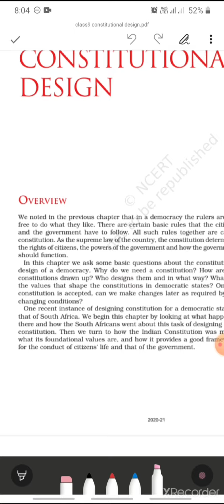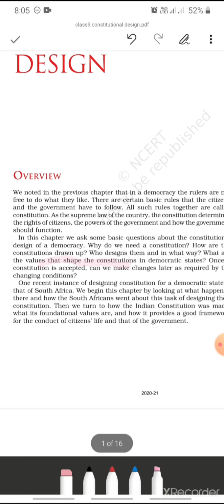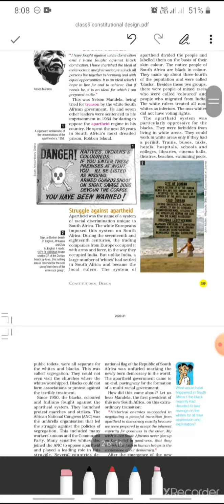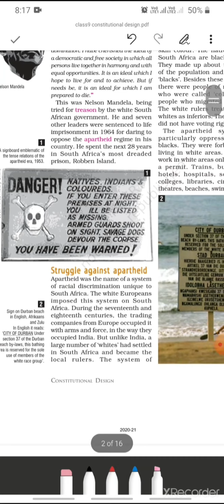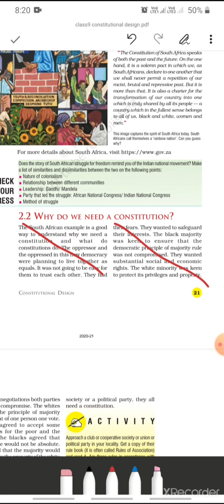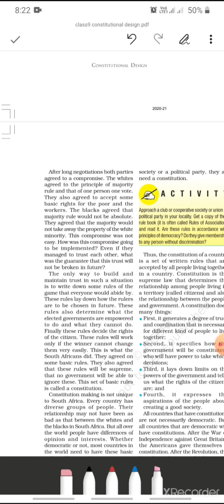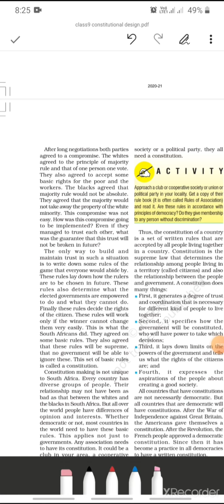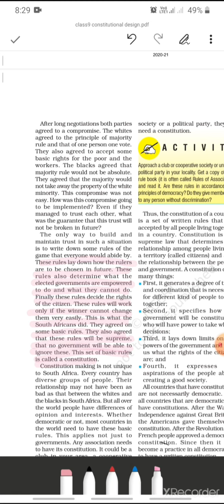CBSE_class 9_civics_chapter 2_constitutional Design_(introduction)